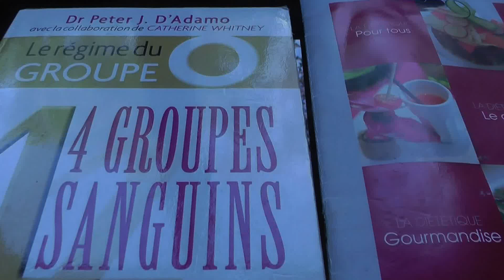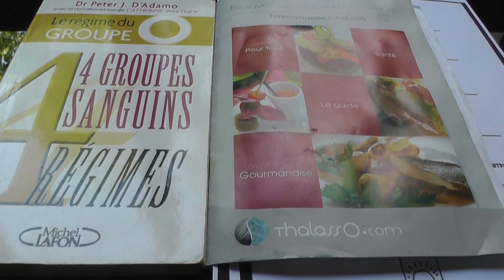Дневник похудения. Группы крови и дозировка протеинов